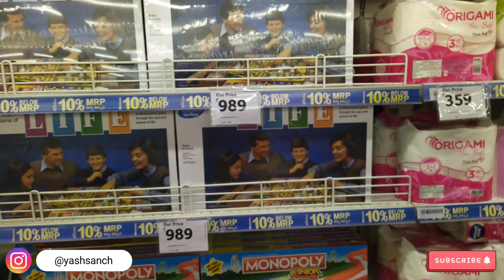new year preparation | 68/100